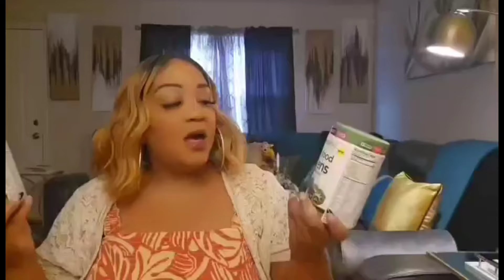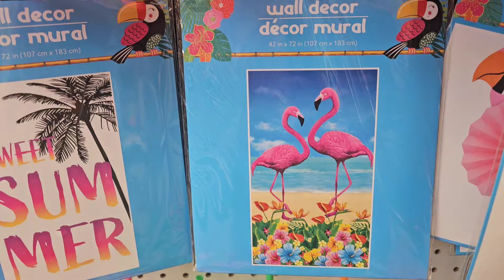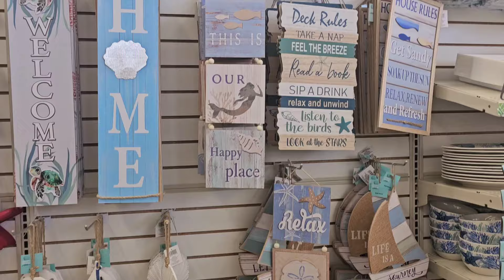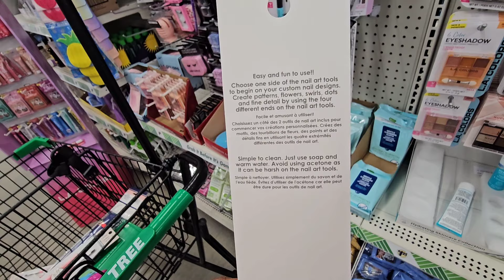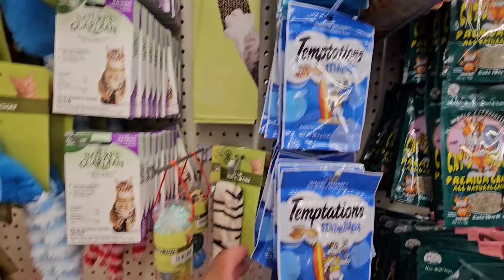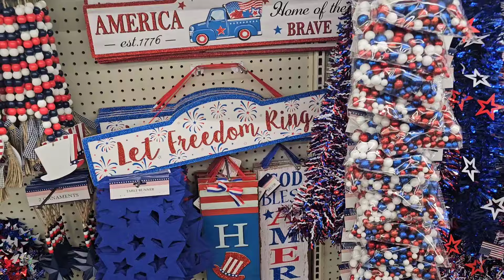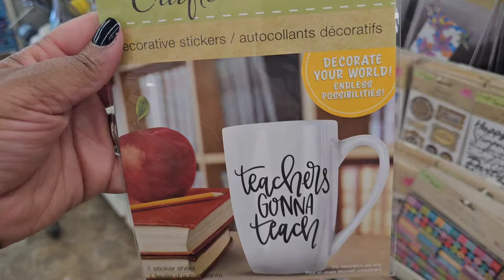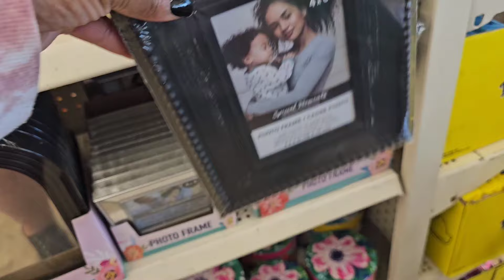Dollar Tree All New Shop With Me | Kinston NC New Arrivals